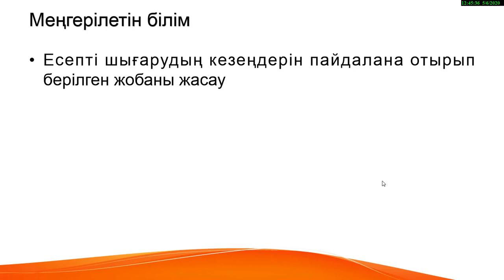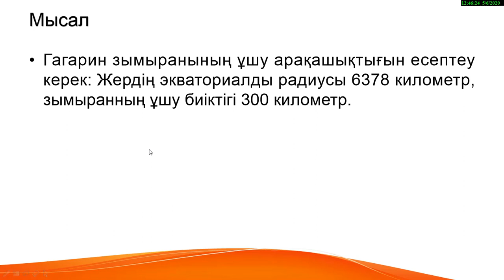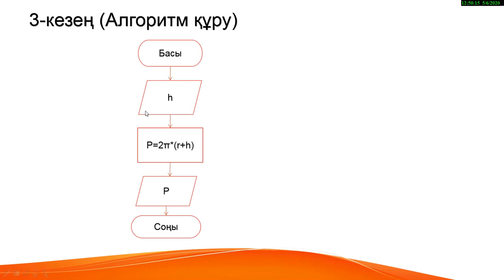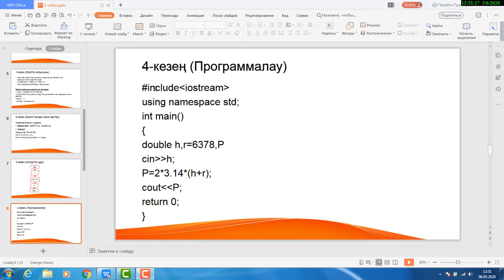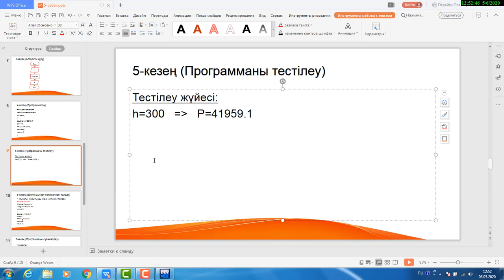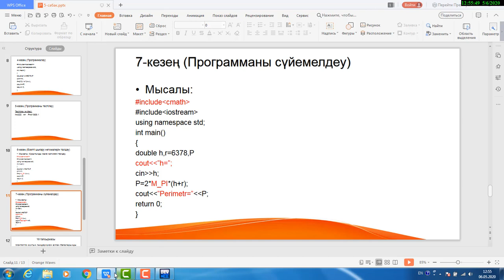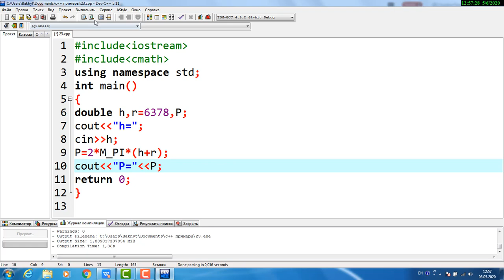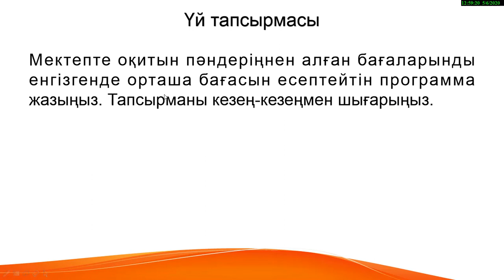Информатика 8-сынып 4-тоқсан 5-сабақ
- Жоба жасау